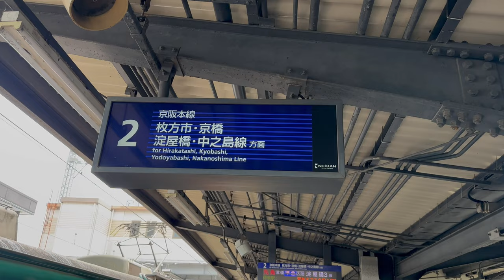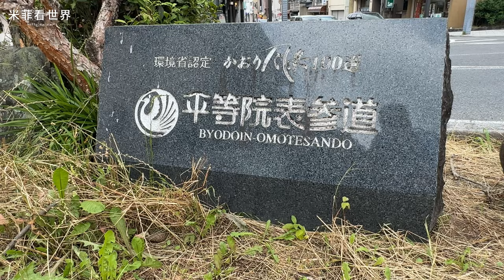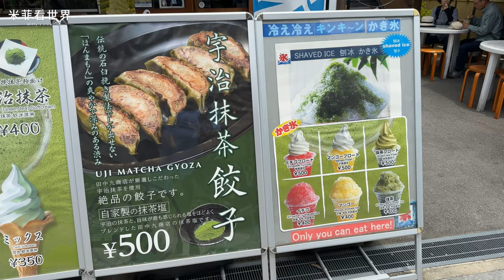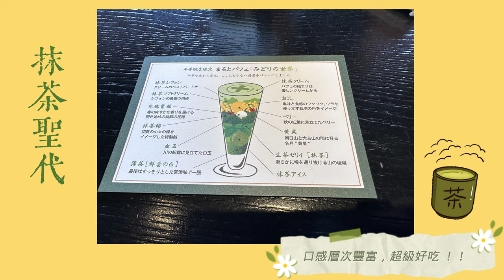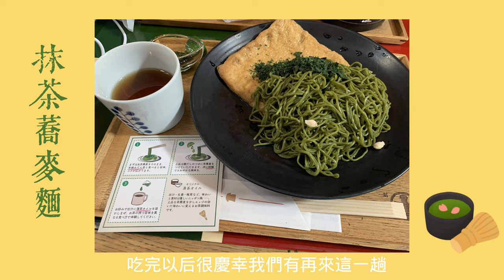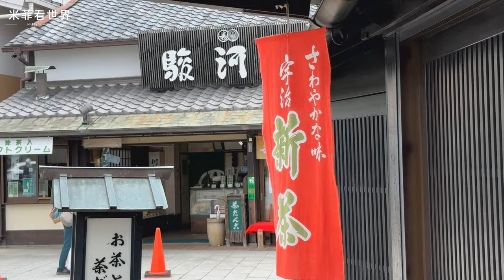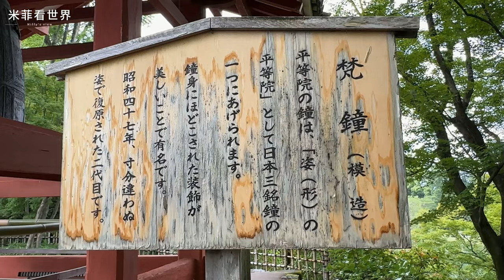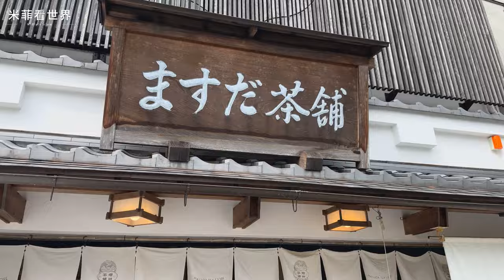京都宇治|抹茶的故鄉|吃的喝的都是抹茶|百年茶屋中村藤吉|伊藤久右衛門|世界文化遺產平等院|京都必遊景點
說到宇治，就算你沒有親自去過也一定知道的抹茶的故鄉，但它卻是常被忽略的京都景點。沒有親自來一趟宇治，真的無法感受到這個茶香之都的獨特魅力！相較於清水寺或嵐山等熱門景點，宇治多了一份古樸且悠閒的氛圍，強烈建議來京都一定要將宇治排進行程中，來感受這個古都的獨一無二的魅力！